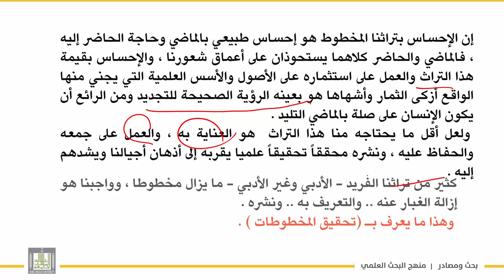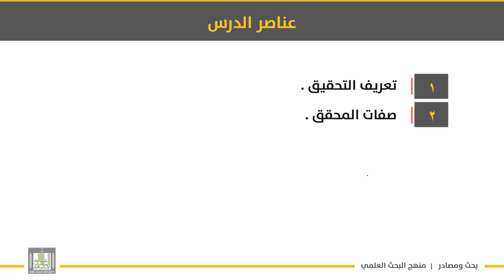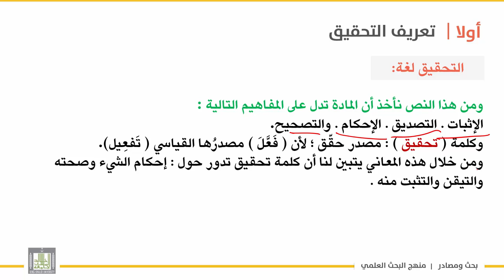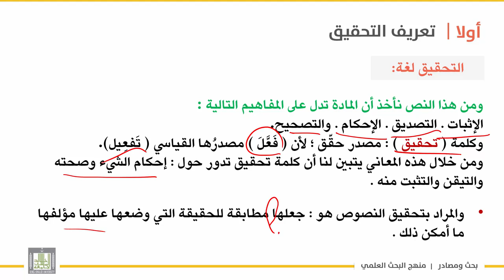بحث ومصادر | الوحدة 7 | التحقيق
الوحدة السابعة : التحقيق
الدرس 1 : التحقيق - تعريفه
تمهيد
– عناصر الدرس
–تعريف التحقيق لغة
–تعريفه اصطلاحا .